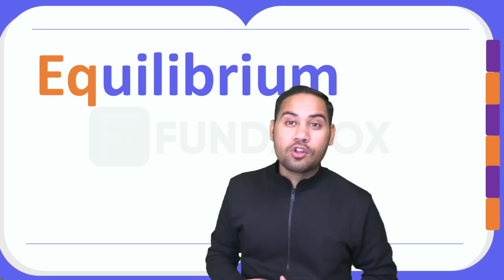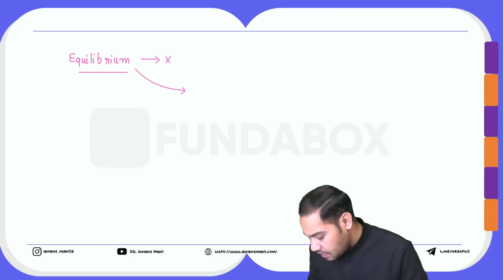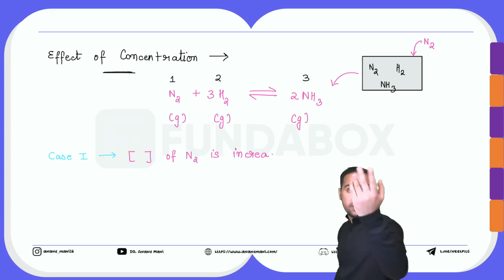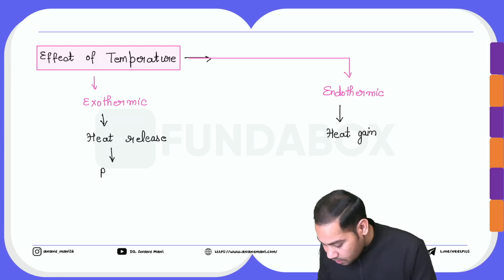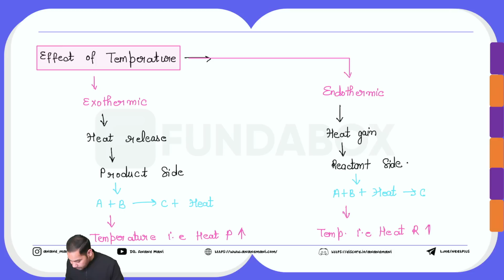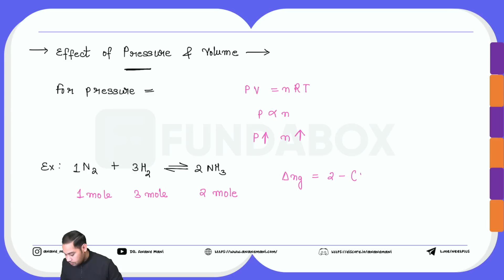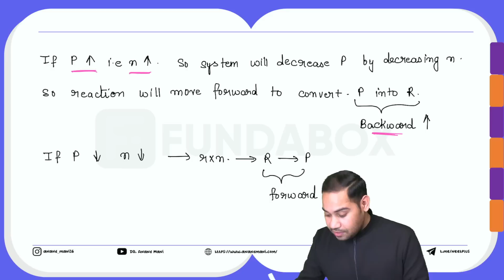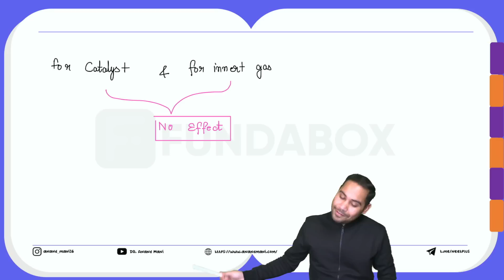Equilibrium | Le - Chatelier's Principle | Chemistry FundaBox | NEET22/23 | Shashi Shekhar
In this video Shashi Sir will be addressing Le - Chatelier's Principle . Students preparing for NEET2022 or NEET2023 or Boards will be benefited from this lecture. The concepts are explained in Crisp and Clear Manner to ease student's understanding.

Dr. Anand Mani and team bring you Umeed Crash Course! A free 100 Days Crash course for NEET Aspirants led by a group of most skilled Educators from India. This course will help you in preparing for the NEET 2022/23 exam in detail.